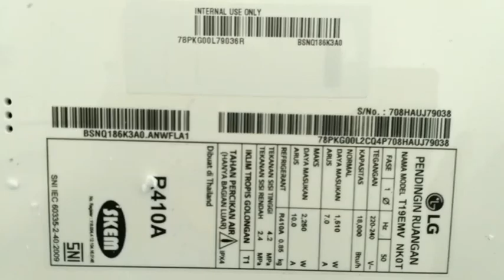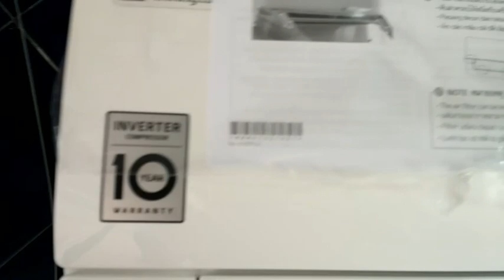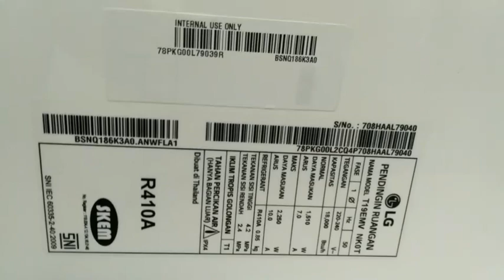Ac LG terbaru Inverter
Tampilan dari ac LG Inverter 2pk terbaru dan spesifikasi lengkap pada diagram di unit
Lihat juga video tentang AC lainnya dibawah ini.

Unboxing ac denpo 1/2 pk platinum series low Watt

membandingkan Ac panasonic low Watt dan ac Sharp low watt